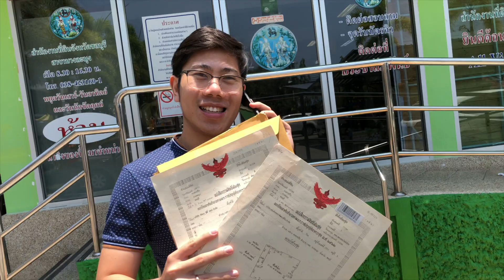กู้บ้านเงินเหลือ ทำหนี้เน่าเพียบ ใครจะกู้ปีนี้ต้องดู!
รับความรู้ฟรี ทุกอาทิตย์ ผ่าน LINE